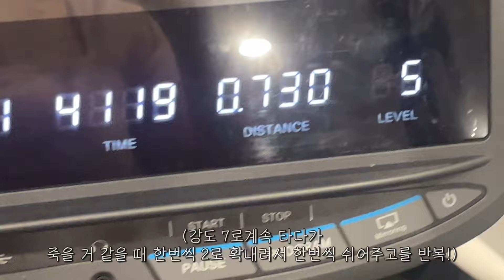VLOG] 간헐적 단식 다이어터 진절미의 하루..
☁️ 인스타그램 아이디: @been_bini